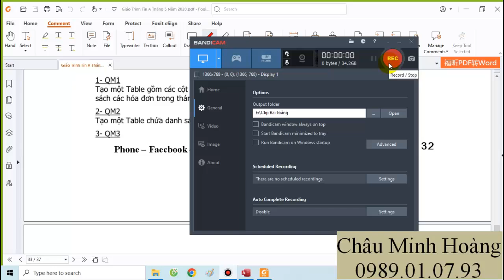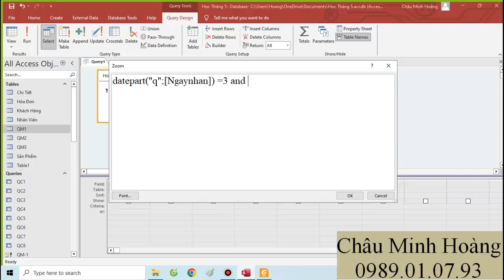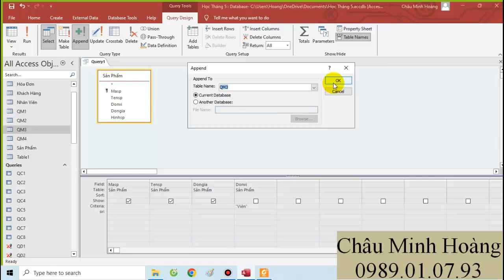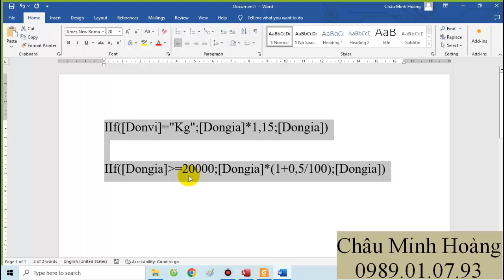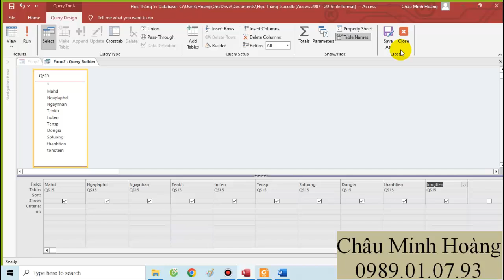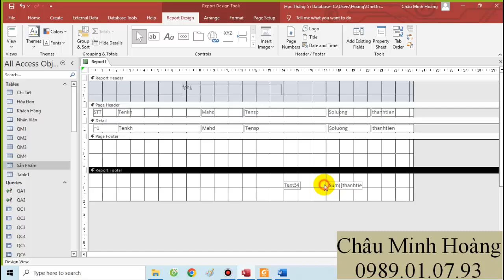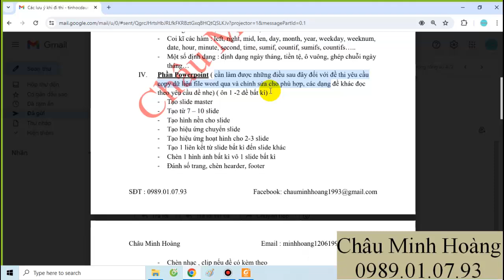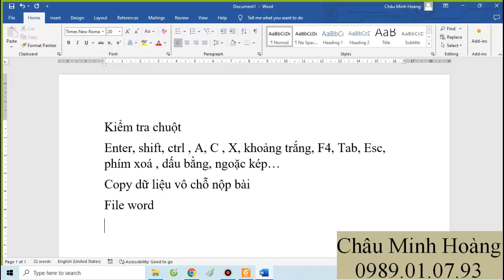Bài Giảng Buổi 11 Ca 18h Thứ 2,4,6 Lớp Học Tin A Nông Lâm Tháng 5 Ngày 31 Tháng 5 Năm 2024